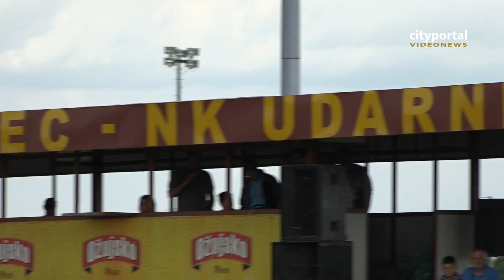Alpas Cup 2017.